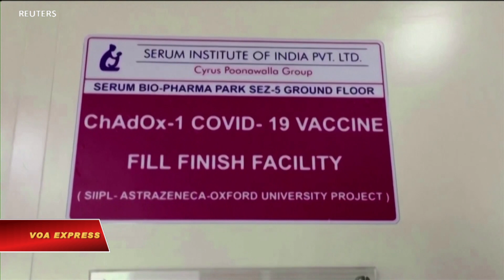COVAX tìm kiếm thêm các tài trợ vaccine cho các nước nghèo | VOA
Tin tức Nếu không vào được VOA, xin các bạn hãy vào để vượt tường lửa. Chương trình chia sẻ vaccine COVAX kỳ vọng trước cuối năm nay có được 1,9 tỉ liều vaccine COVID, bao gồm 1,5 tỉ liều dành cho các nước nghèo nhất, giám đốc điều hành của chương trình Aurelia Nguyễn loan báo ngày 6/7.

Liên minh vaccine GAVI, điều hành chương trình COVAX với Tổ chức Y tế Thế giới, hy vọng “tăng mạnh khả năng có được vaccine COVID” vào quý 4 năm nay, bà nói.

COVAX đã phân phối khoảng 95 triệu liều cho 134 nước kể từ cuối tháng 2 và hiện đa dạng hóa danh mục cũng như đang thương thuyết với các nhà cung cấp mới, bà cho biết.

Ông John Ryan, một giới chức y tế cao cấp của Ủy ban Châu Âu, cho hay EU hy vọng sẽ hiến tặng thêm 100 triệu liều vaccine COVID cho các nước có thu nhập thấp và trung bình trước cuối năm nay, dùng chương trình COVAX như là kênh phân phối chính.

The COVAX dose-sharing facility expects to have 1.9 billion doses of COVID-19 vaccines available by year-end, including 1.5 billion earmarked for the poorest countries, its managing director Aurelia Nguyen said on Tuesday (July 6).